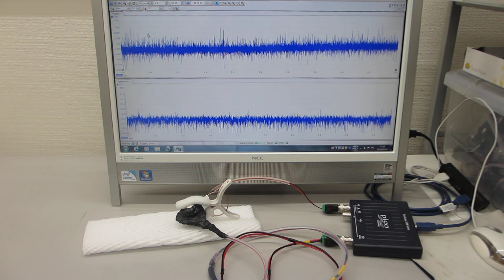超音波の音圧測定解析システムによる発振制御実験（超音波テスター：オシロスコープ100MHzタイプを利用した実験）